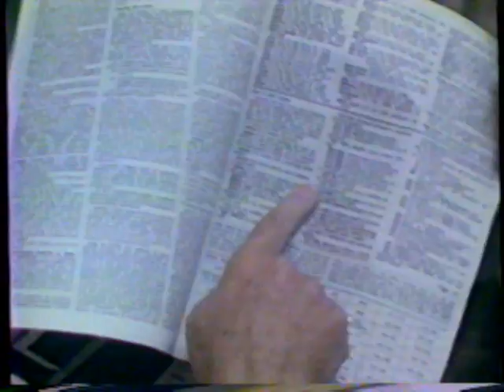1977 IRS PSA "Mr. Roper and Blanche talk taxes" TV Commercial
Rue McClanahan aka Blanche Devereaux
Norman Fell aka Stanley Roper

This commercial aired February 10th, 1978. It was run during the broadcast of the CBS movie "Gator" on WTVD Channel 11 in Durham/Raleigh/Fayetteville, North Carolina.